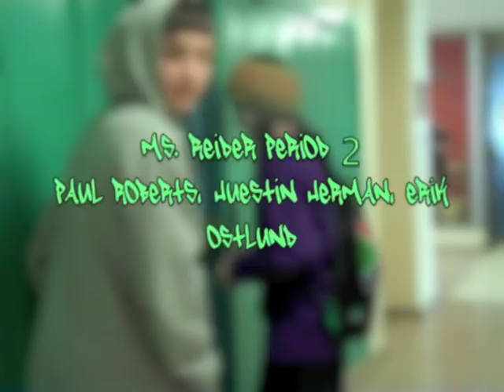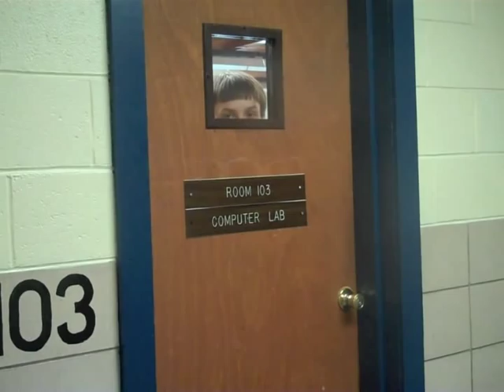third and fourth amendment skits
video project for mrs. reider's class on the third and fourth amendments